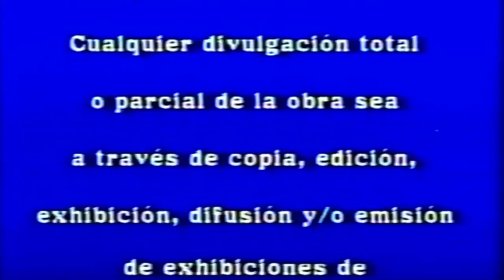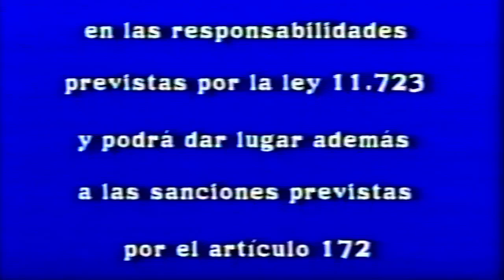Inicio VHS Dumbo 1993 (Argentina)